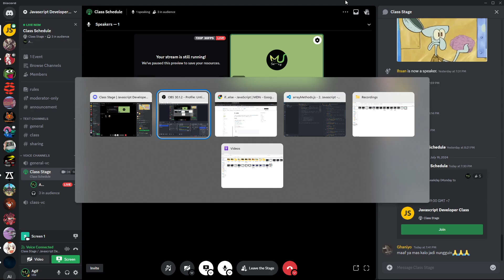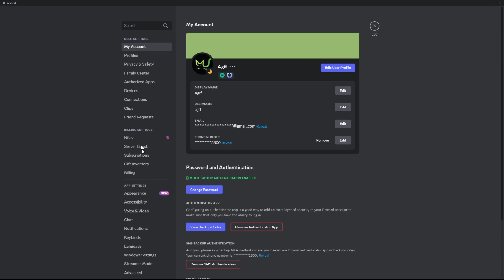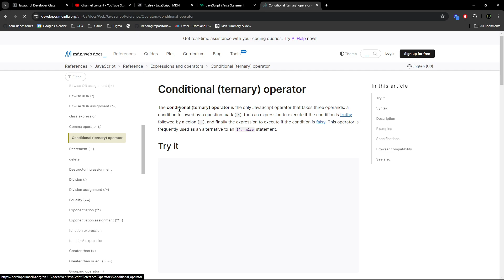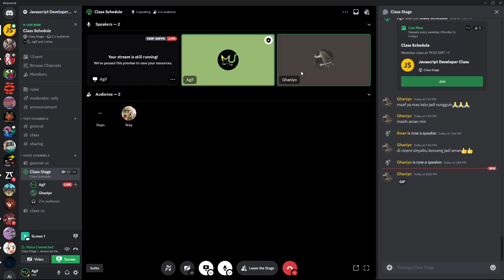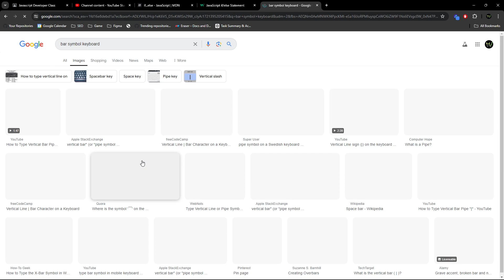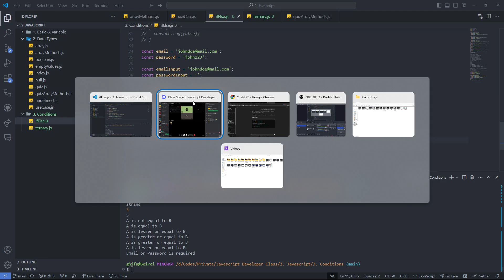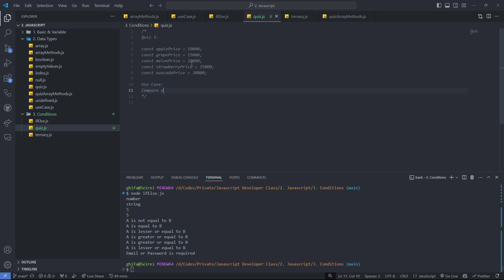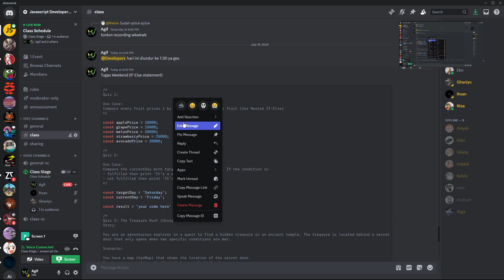15. If Else & Ternary